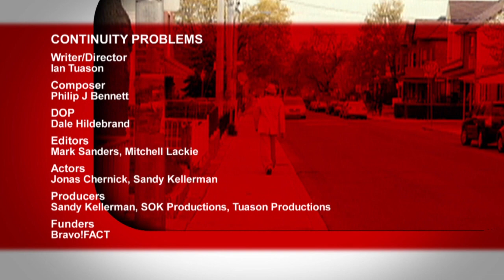Continuity Problems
A man's relationships are paralleled by the film's continuity: after breaking up with his girlfriend the film continuity begins to break and with each successive new date the film's continuity worsens, until finally his only hope to regain continuity is to re-examine his past love.

Writer/Director: Ian Tuason
Composer: Philip J Bennett
DOP: Dale Hildebrand
Editors: Mark Sanders, Mitchell Lackie
Actors: Jonas Chernick, Sandy Kellerman
Producers: Sandy Kellerman, SOK Productions, Tuason Productions
Funder: bravoFACT